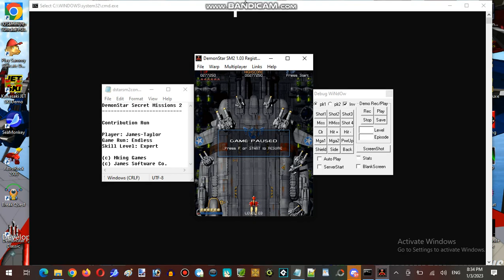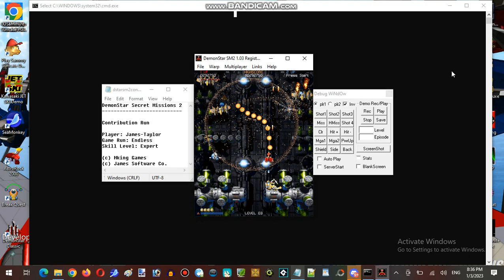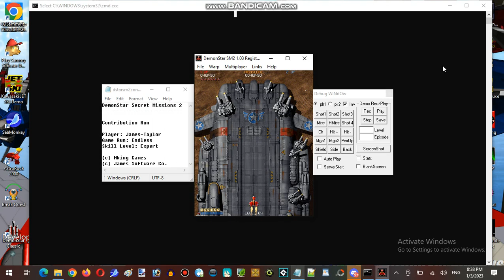James's Birthday Live-Streaming Marathon At Hunter's Server Establishment 01 Part 05